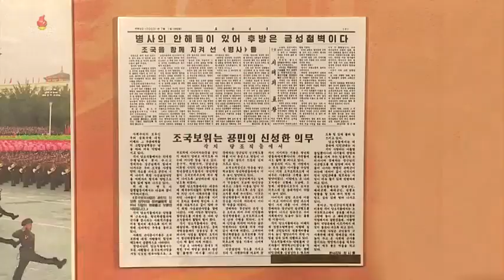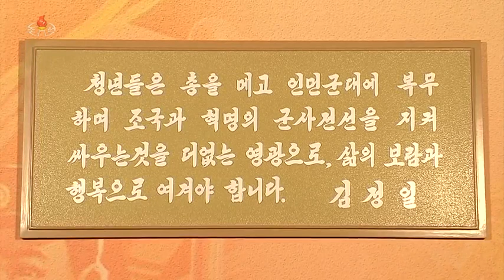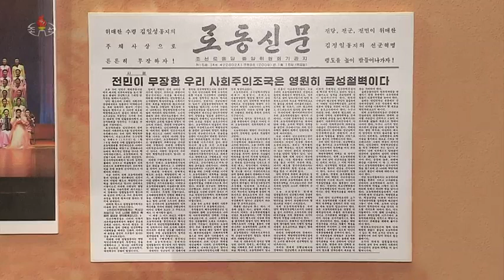[련속참관기] 위대한 력사 빛나는 전통 -조선혁명박물관을 찾아서- 온 사회에 군사중시기풍을 세워주시여